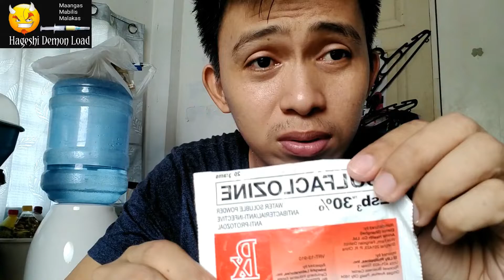Spider LOAD/PAANO GUMAWA NG LOAD? gagamba load (Spider LOAD mixing) Part 2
This fight contains spider fight of Surigao ang Gensan Lines Spider
Philippine Derby Spider
UNBOXING GENSAN LINES SPIDERS

Paano gumawa ng Load?

LOADED VS LOADED
LOADED SPIDERS
Jumbo spider,
gagamba fight,
gagamba vs gagamba,
gagambang japan,
gagamba ph,
gagamba sa tenga,
gagambang samon,
gagamba hunting,
gagambang kuryente,
gagamba tarantula,
gagamba away,
gagamba animation,
gagamba arabo,
gagamba alaga,
gagamba avatar,
gagamba ang parada,
gagamba attack,
gagamba alamat,
gagamba bahay,
gagamba big,
gagamba black widow,
gagamba blog,
gagamba bisaya,
gagamba binebenta,
gagamba box,
gagamba bata,
gagamba bilutan,
gagamba bino,
pepito manaloto gagamba b,
loaded vs loaded
loaded spiders
gagamba collection,
gagamba cebu,
gagamba camel,
gagamba conditioning,
gagamba cartoons,
gagamba claro,
gagamba cage,
gagamba case,
gagamba contest,
gagamba catching,
gagamba derby cebu,
gagamba dance,
gagamba dalandan,
gagamba davao,
gagamba damang,
d na kita gagambalain,
gagamba egg,
gagamba eating,
empoy gagamba,
gagamba feeding,
gagamba finding,
gagamba farm,
gagamba f,
gagamba gamot,
gagamba giant,
gagamba games,
gagamba gma,
gagamba gabi,
gagamba galamay,
gagamba gagamboy,
gagamba galing china,
gagamba hanap,
gagamba house,
gagamba huli,
gagamba hari,
gagamba higante,
gagamba in japan,
gagamba isabela,
gagamba vitamins,
gagamba itim,
gagamba video,
i witness gagamba,
gagamba jumbo,
gagamba jamill,
gagamba jude,
gagamba king,
gagamba kmjs,
gagamba kuryente,
gagamba ko,
gagamba kamel,
gagamba karantola,
gagamba kinakain,
gagamba kinagat ang dila,
gagamba kulungan,
rated k gagamba,
gagamba labanan,
gagamba load,
gagamba laban sa gagamba,
gagamba lalagyan,
gagamba lason,
gagamba laban pustahan,
gagamba lego,
gagamba laban gagamba,
gagamba laguna,
gagamba l,
gagamba movie,
gagamba masbate,
gagamba medicine,
gagamba mariposa,
gagamba malakas,
gagamba marka dahon,
gagamba man,
gagamba magkatabi,
gagamba marami,
gagamba naghahanap,
gagamba nanganganak,
gagamba nakakatakot,
gagamba name,
gagamba na nanganganak,
gagamba nakakatawa,
gagamba na nakakatakot,
ng gagamba,
gagamba os,
gagamba orden,
gagamba order,
gagamba online,
gagamba orange,
gagamba prank,
gagamba ph feeding,
gagamba panlaban,
gagamba patayan,
gagamba philippines,
gagamba rumble,
gagamba red,
gagamba royal rumble,
gagamba ramboll,
gagamba red panther,
gagamba ruweda,
gagamba robot,
gagamba rare,
gagamba reload,
gambar ambulance,
gagamba sabong,
gagamba sa,
gagamba tournament,
gagamba tala,
gagamba tv,
gagamba talaan,
gagamba tiger,
gagamba tagalog,
gagamba trap,
gagamba tao,
gagamba toys,
gagamba unboxing,
gagamba uri,
gagamba usa,
gagamba vlog,
gagamba war,
gagamba wansapanataym,
wow gagamba,
gagambang